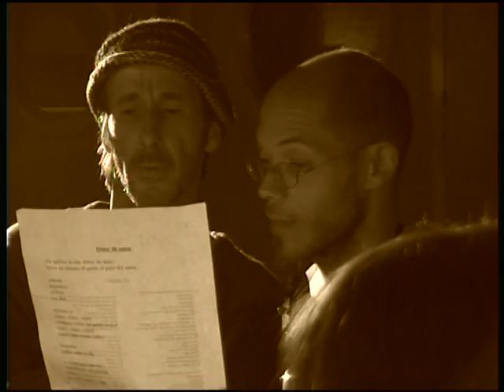Aynour au Novanoïs 2010_04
Jamsession  with Aynour at the Novanoïs summer 2010.
Yannick et ...
Novanoïs is a music and dance rehearsal center in Schaarbeek.
Le Novanoïs loue des locaux de répétition pour danse et musique.
De Novanoïs verhuurt muziek- en dansrepetitielokalen.